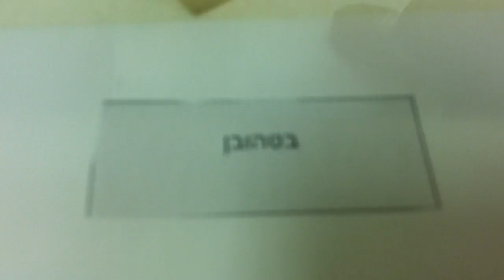תערוכת בובות בבית הכט חיפה